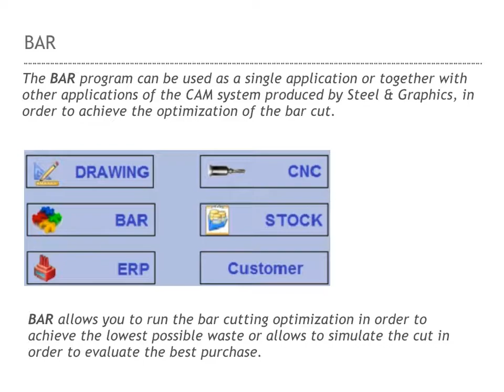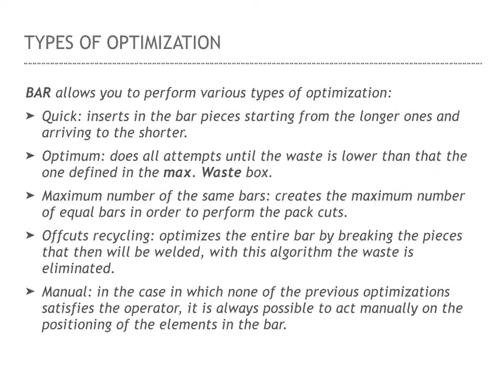Optimization Cutting Bars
TecnoCAM assists in the creation of a cutting plan that minimizes the waste of the material, taking into account all the pieces to be cut, of which the length, profile and holes are known, starting from a bar stock.